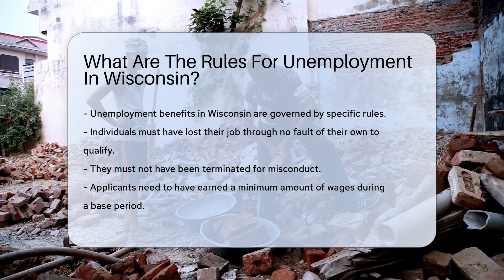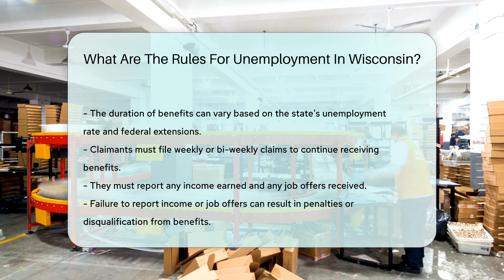What Are The Rules For Unemployment In Wisconsin? - CountyOffice.org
What Are The Rules For Unemployment In Wisconsin? In this informative video, we delve into the essential rules and requirements for receiving unemployment benefits in Wisconsin. From eligibility criteria to the application process, we cover everything you need to know to navigate the Wisconsin unemployment system successfully.

To qualify for benefits, individuals must meet specific conditions, including having lost their job through no fault of their own and meeting minimum wage requirements. We also explore the importance of being able and available for work, actively seeking employment, and registering with the Wisconsin Job Service.

Understanding how weekly benefit amounts are calculated, the duration of benefits, and the necessary steps to continue receiving them is crucial for anyone navigating the unemployment process in Wisconsin.

Stay informed and equipped with the knowledge you need to make the most of the Wisconsin unemployment benefits system by watching this video.